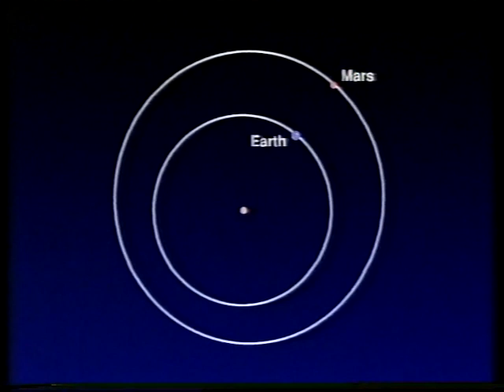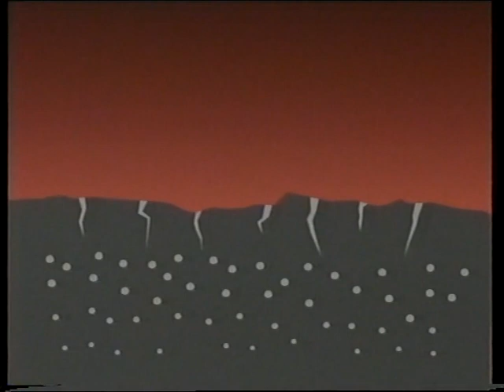Onward to Mars - March 95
Patrick summarises what we know about Mars, assisted by his great friend Peter Cattermole. First broadcast on 5th March 1995.